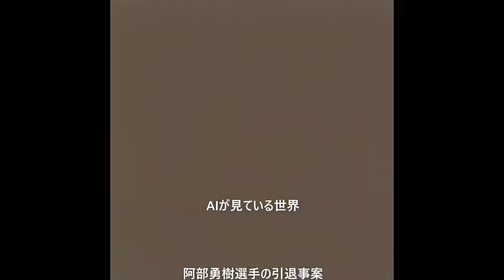阿部勇樹選手の引退試合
OpenAIが公開した4億枚の画像と説明テキストで学習したtransformerベースのCLIPで画像を描いています。
AIがどんな世界を見ているか、想像を膨らませてご覧ください。